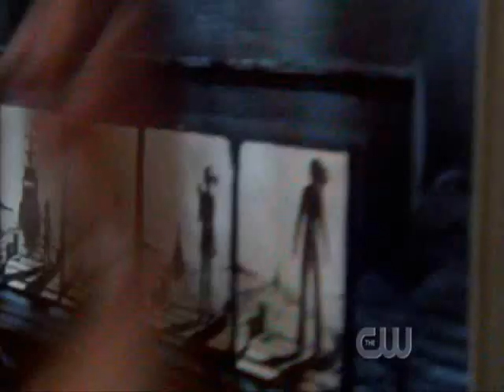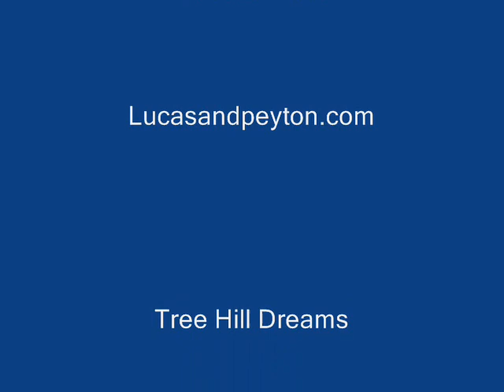One Tree Hill Sad Moments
This is a video about the deaths, accidents, incidents in Tree Hill. Tree Hill has soooooo much DRAMA. Please watch and comment. Many Thanks